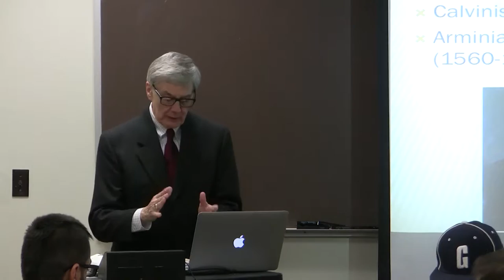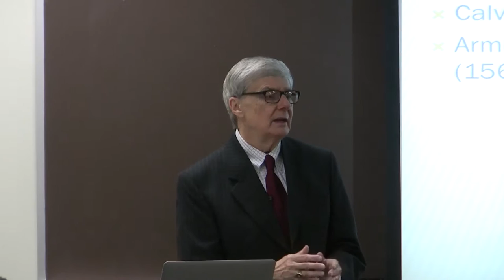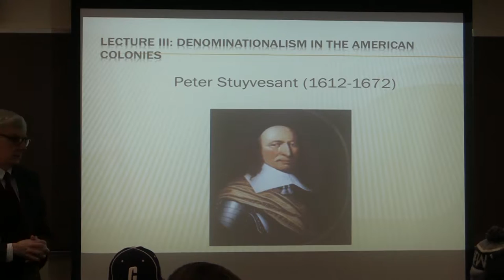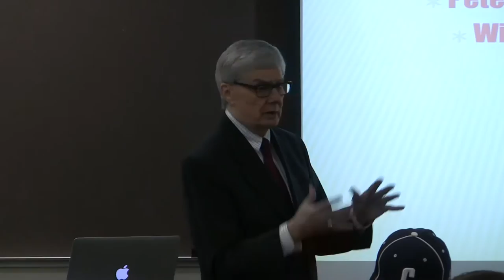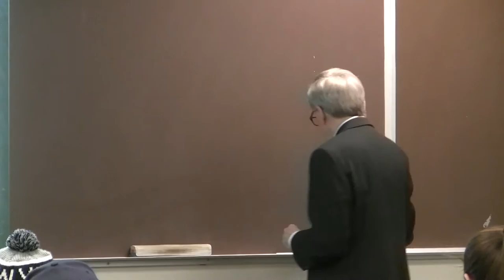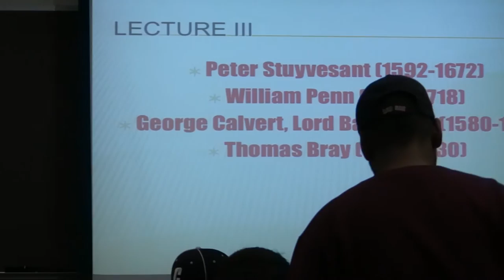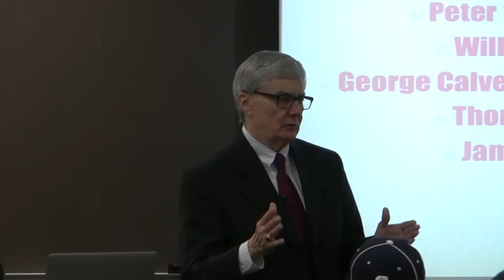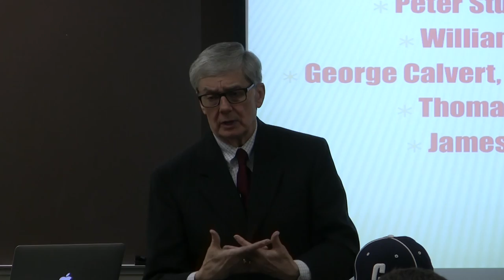Roger Green, Ph.D., American Christianity, Lecture 4, Denominalization in the American Colonies